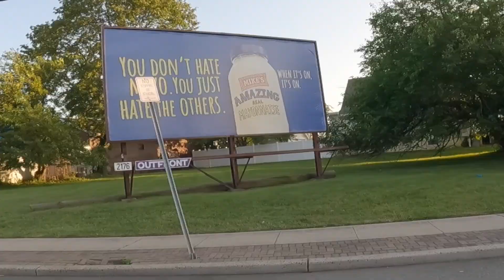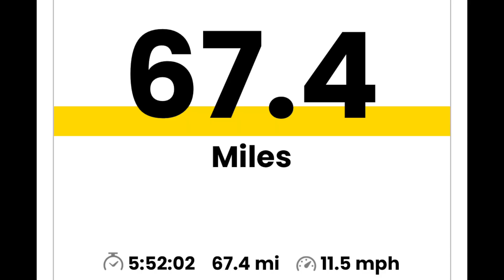This was Supposed to be the LONGEST RIDE of the sesson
This was supposed to be "The Long One...!" The stage was set... Four Guys with Powerful Lithium Big Boy Batteries... Shredding from State to state one town at a time... The adventure was amazing... The end result was surprising...
So strap on the gloves cause we are going for a ride...

I ride anxiety free with the help of my THEIA Battery from POWERFUL LITHIUM

🚨 USED CODE MRENYC 🚨 and SAVE $100 OFF the price of your battery